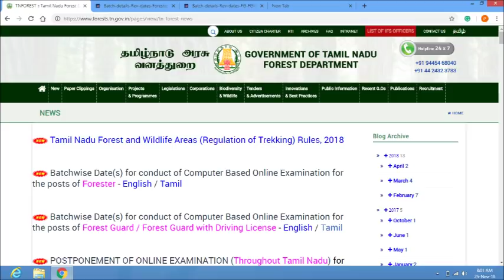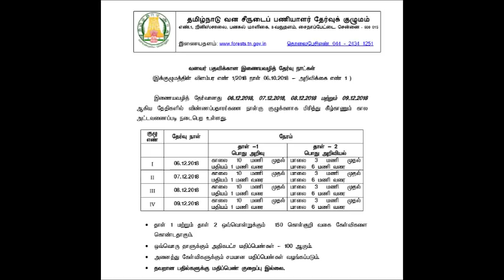TN FOREST EXAM DATES DECEMBER 2018 TAMILNADU TN GOVT JOBS DECEMBER 2018 TAMILAN EXAMS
THIS VIDEO CONTAINS DETAILS ABOUT TN FOREST EXAM 2018